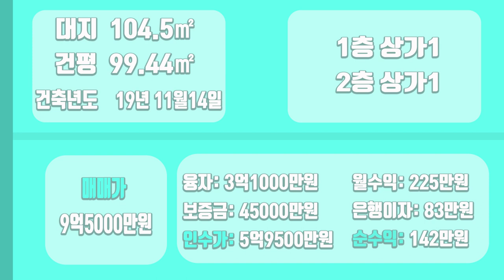[하팀장]대구통상가매매 관리 걱정없는 10억이하 2층통상가 핫플레이스,메인상권 자리하고있네요!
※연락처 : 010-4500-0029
※카카오톡 ID : 45000029 (검색)
※해당영상 매물번호:210322

▶소재지 : 대구광역시 북구 산격동
▷면적 : 대지 104.5㎡ / 연면적 99.44㎡

▶거래형태 : 매매
▷거래예정금액 :9억5천만원
▶중개대상물의 종류: 통상가매매

▷사용승인일 : 2019년11월14일
▶총 층수 : 지하 0층 / 지상 2층
▷주차대수 : 0

▶방향[주 출입구 기준] :동

▷관리비[청소비용,승강기 유지비용 등] : 매월 약 200,000원 예상

◆대표:沈民貞
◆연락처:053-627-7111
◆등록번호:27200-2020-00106